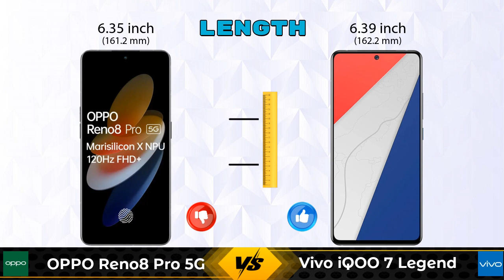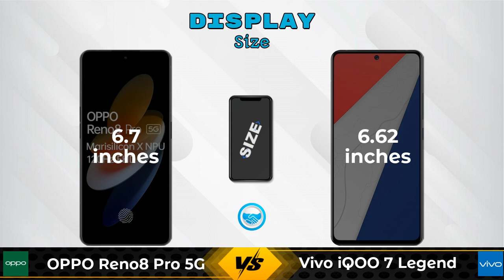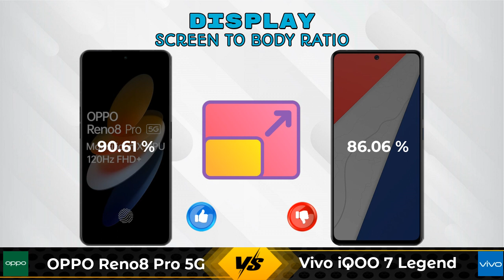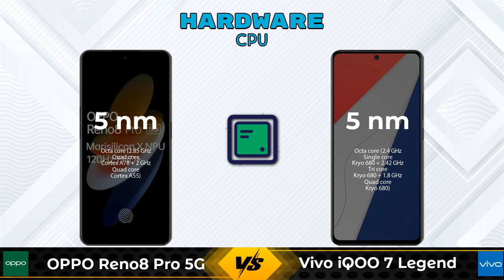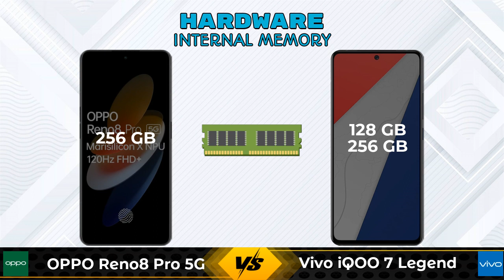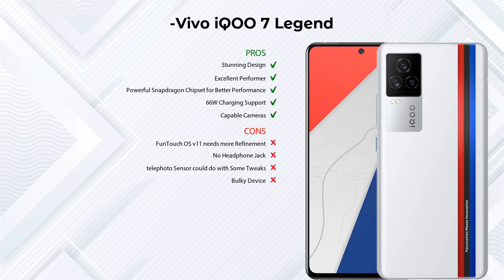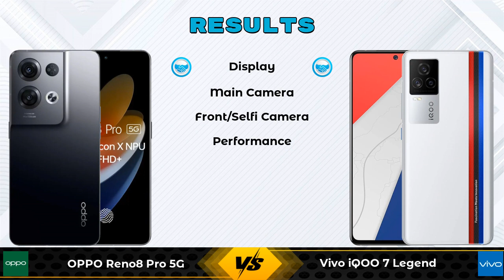OPPO Reno8 Pro 5G Vs Vivo iQOO 7 Legend - Full Comparison [Full Specifications]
In this Video we are Comparing OPPO Reno8 Pro 5G Vs Vivo iQOO 7 Legend with [Full Specifications].

Variant Details:
12 GB / 256 GB - 45999

Variant Details:
8 GB / 128 GB - 39990
12 GB / 256 GB - 42900 (Amazon)

OPPO Reno8 Pro Vs Vivo iQOO 7 Legend full specifications
Vivo iQOO 7 Legend Vs OPPO Reno8 Pro full specifications
OPPO Reno8 Pro Vs Vivo iQOO 7 Legend comparison
Vivo iQOO 7 Legend Vs OPPO Reno8 Pro comparison
OPPO Reno8 Pro 5G Vs Vivo iQOO 7 Legend comparison
OPPO Reno8 Pro 5G Vs Vivo iQOO 7 Legend

Other Compitior Phone with Similar Price Range :

Google Pixel 7 5G(8 GB / 128 GB) - 59999 , Release Date :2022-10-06
Motorola Edge 30 Ultra 5G 256GB(12 GB / 256 GB) - 64999 , Release Date :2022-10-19
OnePlus 10R Prime Blue Edition(8 GB / 128 GB) - 32999 , Release Date :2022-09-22
OPPO F21s Pro 5G(8 GB / 128 GB) - 25999 , Release Date :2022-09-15